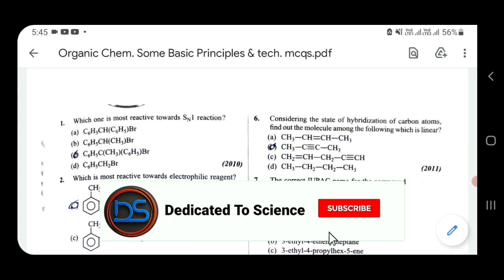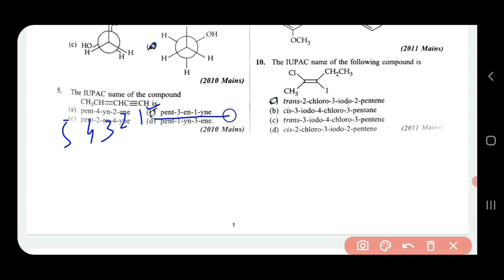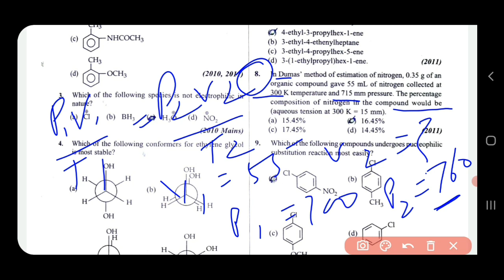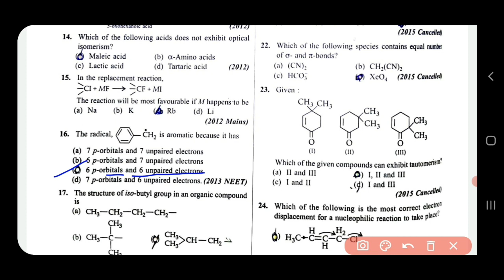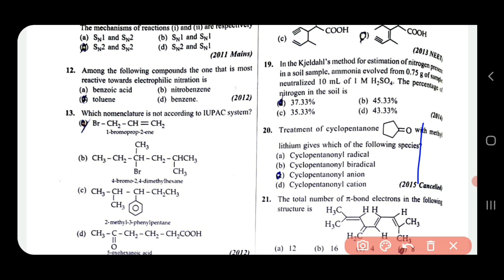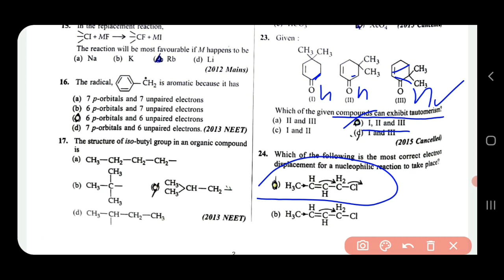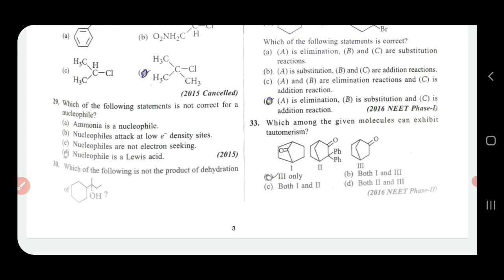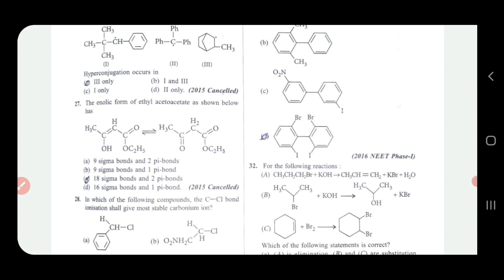Organic Chemistry|Some Basic Principles & Techniques|Important MCQs For Master Cadre Exam